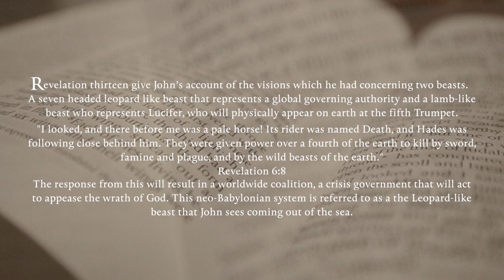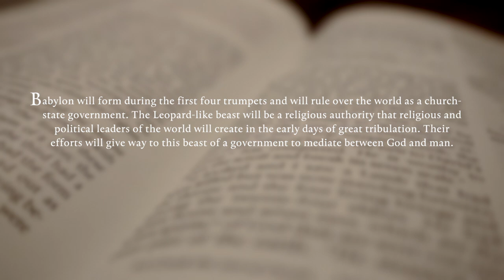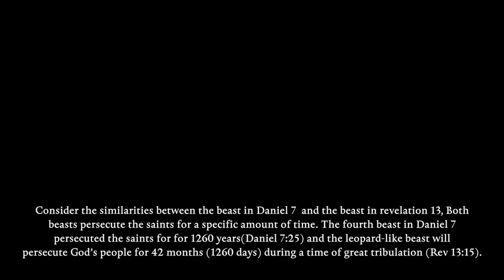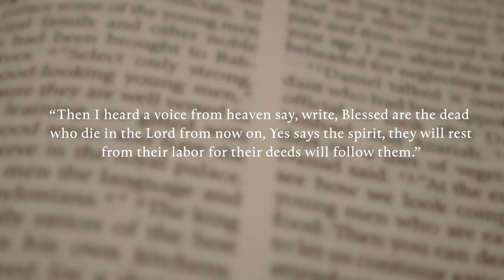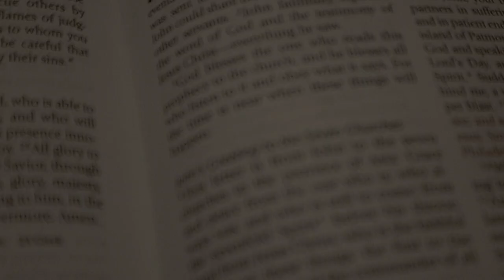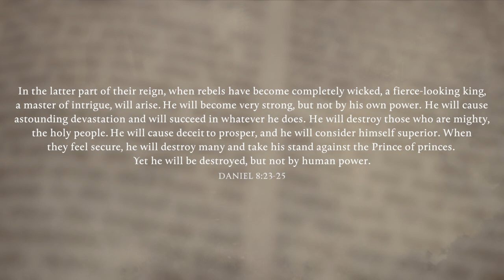Revelation 13: The Leopard-like Beast & Lamb-like Beast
Revelation 13 gives John's account of the visions which he had concerning two beasts. A seven headed leopard-like beast that represents a global governing authority and a lamb-like beast who represents Lucifer, who will physically appear on earth at the Fifth Trumpet.

Revelation 6:8 marks the breaking of the Fourth Seal and start of great tribulation on earth, devastations will ruin much of the land and many will perish. The response from this will result in a worldwide coalition government which will act to appease the wrath of God. This neo-Babylonian system is referred to as the Leopard-like beast that John sees coming out of the sea.

In short, Chapter 13 deals with the establishment of the beast system and antichrist government before Lucifer himself appears, masquerading as almighty God, deceiving the world through his global church-state government.

The Guild Of Ambience - Enchanted Lands Vol 2
Danheim - (Noatun & War Of The North)